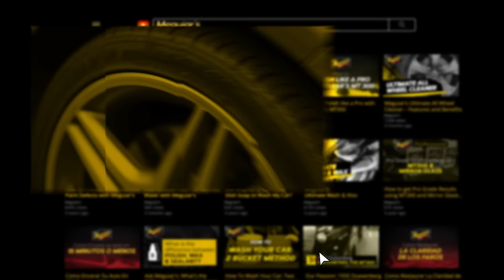Long-Lasting CERAMIC Protection in an EASY TO USE WAX - Meguiar's Hybrid Ceramic Liquid Wax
Do you want an easy to use car wax with cutting-edge, sophisticated chemistry that delivers the latest in protection? If so, Meguiar’s Hybrid Ceramic Liquid Wax is the perfect selection. With all-new, advanced Si02 hybrid technology, you get the benefit of ceramic protection that seals the paint AND it’s as easy to apply as an ordinary liquid wax! Engineered to be applied either by hand or dual action (DA) polisher, this advanced formula produces a slick, protective, water beading layer that seals your paint from the harsh elements in the environment. Also, since it dries clear it won’t leave any white residue on non-painted rubber gaskets or plastic and vinyl trim pieces. It can even be used on plastic trim & chrome or applied as a top coat over traditional waxes and sealants! It pairs nicely with Meguiar’s Hybrid Ceramic Detailer to maintain the water-beading protection in-between wax applications. Get Hybrid Ceramic Protection that’s easy with no complicated application.

CUTTING EDGE TECHNOLOGY: Contains the latest advanced Hybrid Si02 technology

SEALS THE PAINT: Seals paint for long-lasting protection against the elements

WATER BEADS & ROLLS OFF: Delivers an extreme water beading action

EASY TO USE WAX: Applies like a traditional liquid wax

NO WAX RESIDUE: Non-whitening on non-painted trim and rubber gaskets